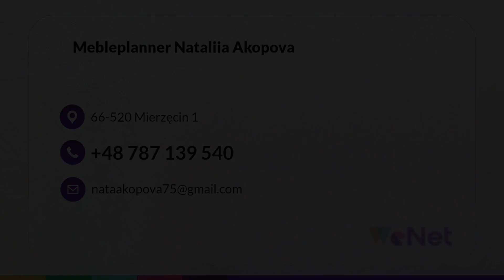Zabudowy wnęk Mierzęcin Mebleplanner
ZabudowyWnęk i meble wolnostojące produkujemy na zamówienie klientów. W Mebleplanner wytwarzamy meble w różnych stylach, w tym nowoczesne. Do domów i mieszkań produkujemy m.in. zabudowy kuchenne. Dopasowujemy szafki, wyspy, blaty i zabudowy AGD do mniejszych i większych pomieszczeń, w tym tych ze skosami.

Oferujemy również zabudowy łazienkowe, garderoby i szafy z drzwiami przesuwnymi. Mamy też w ofercie meble do sypialni i salonów. Łóżka, szafki, komody, stoły i regały to tylko niektóre z nich. Więcej informacji o usługach meblarskich udzielamy telefonicznie. Zachęcamy też do odwiedzenia strony